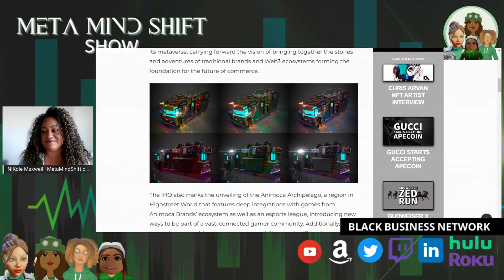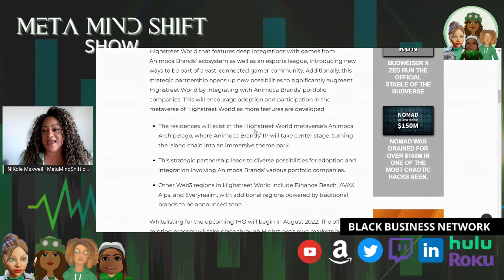Welcome to the Meta Mind Shift Show [S1, E1] by NiKole Maxwell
Welcome to the Meta Mind Shift Show with your guide - NiKole Maxwell.
What is the Metaverse? What does it mean to us?

The answers will come to that and more.  Join us as we explore and experience the Metaverse.  We have a whole new world being built up around us and we are going to reach out and touch it!  Experience the Metaverse Show like no other and join the community to hang out with us during the show.

Our special guests will come from around the blockchain, specialists in Web3, Crypto, NFTs, DAOs, Virtual Real Estate and more will tap in to discuss new technologies, community challenges and issues that no one else is talking about.

Its time for your Meta Mind Shift, its time to discover possibilities for the future in the Metaverse, lets go!

MetaMindShift.com

Roku, Hulu, Twitter, Spotify, YouTube, Amazon Fire, LinkedIn, Twitch, Castbox, Amazon Music, Google Play, RadioPublic, Stitcher, RSS